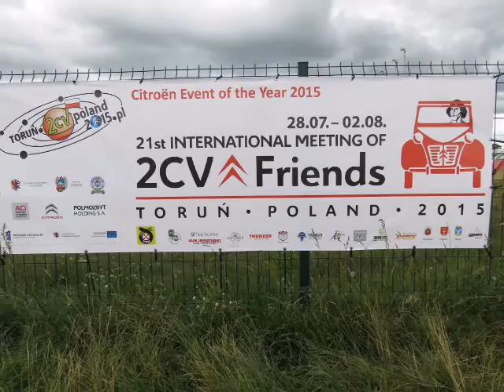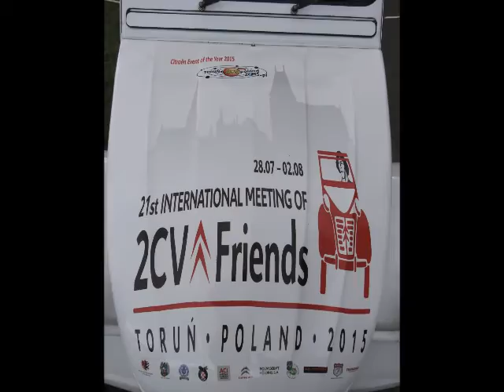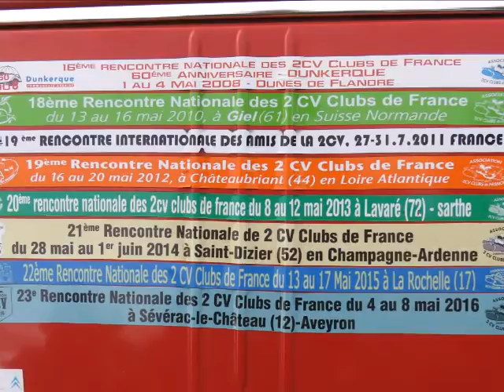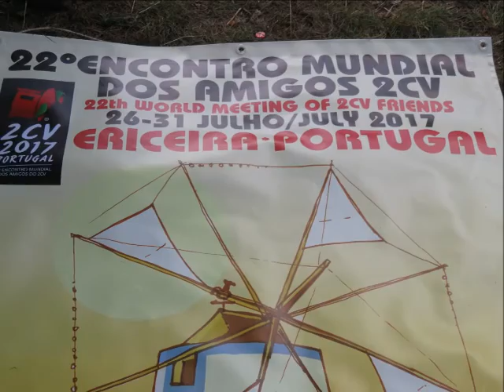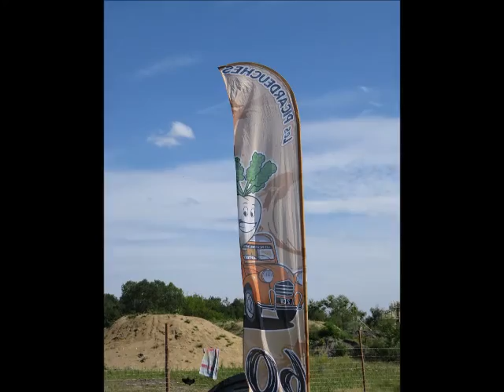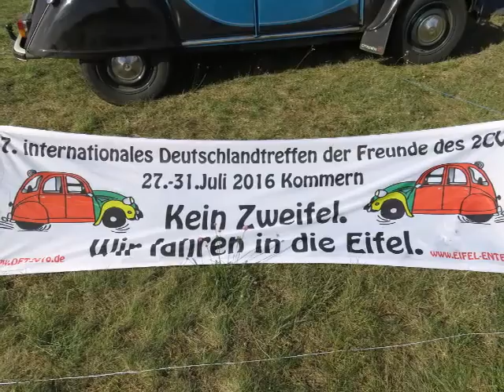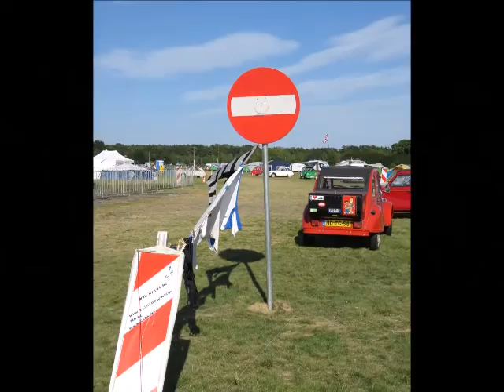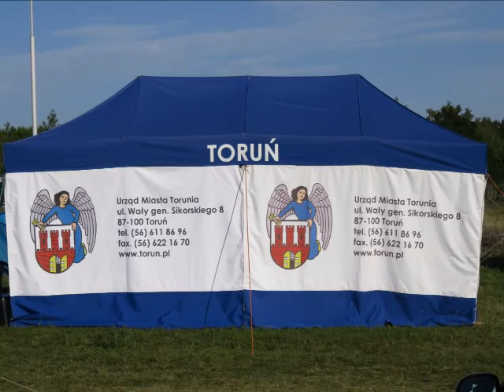21. Internationales CITROËN 2CV-Treffen Torun 2015 Teil 2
21. Internationales CITROËN 2CV-Treffen: „Entenfreunde“ trafen sich in Polen
Freunde der „Ente“ kamen vom 28. Juli bis 2. August 2015 zum 21. Internationalen 2CV-Treffen, dem weltgrößten Treffen der „Entenfreunde“, das in diesem Jahr in Torùn, Polen, stattfand. Es kamen 1752 2CV, 2651 CITROËN Fahrzeuge und 6696 Teilnehmer.